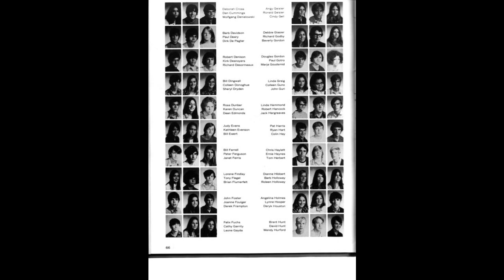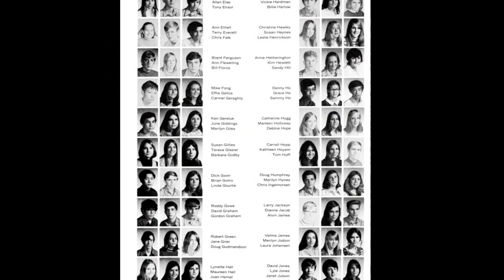Kits reunion 1970 - 1975 video.wmv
anyone who attended please send any photos you may have
especially 1974 and 75 grads, we don't have many of you, your grad pictures and any old Kits neighbourhood shots from the old days